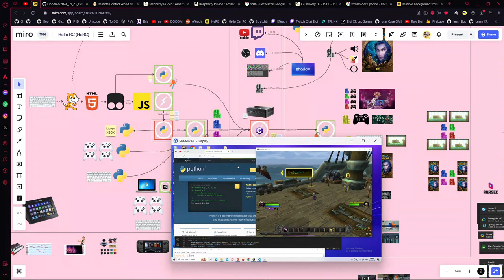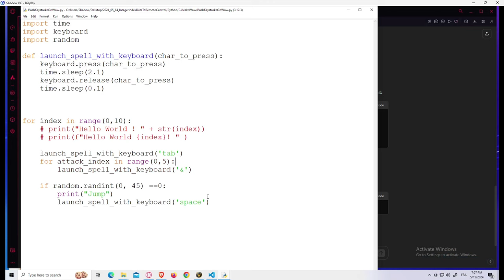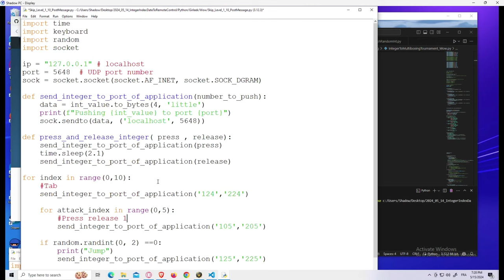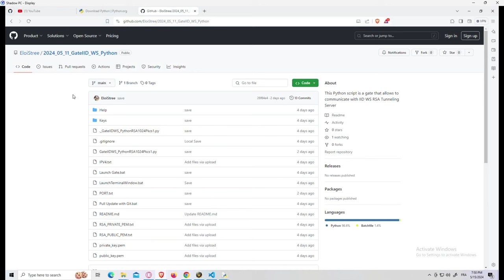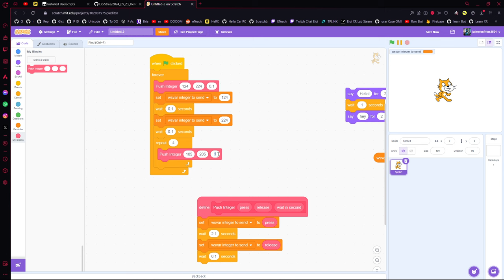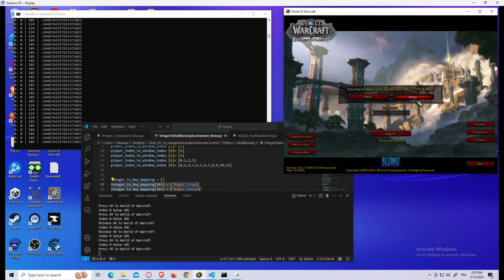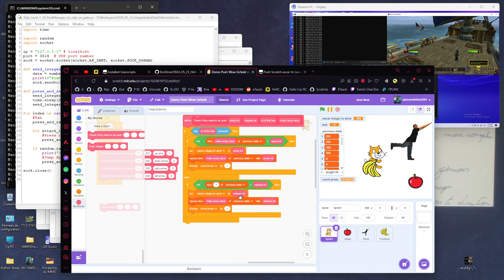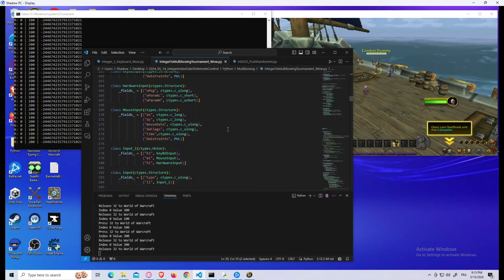Remote Control World of Warcraft from distance on virtual desktop.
Guide of how you can remote control a computer from an other computer with Python and WebSocket.